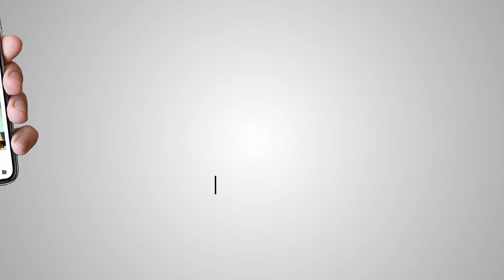ਕਿਸਾਨ ਮੋਰਚਾ ਦੇਵੀਦਾਸ, ਰੇਲਵੇ ਟਰੈਕ ਤੇ ਬੈਠੇ ਕਿਸਾਨ ਕੀ ਹੋਵੇਗੀ ਕਿਸਾਨ ਜਥਬੰਦੀਆਂ ਦੀ ਅਗਲੀ ਰਣਨੀਤੀ ਜਾਣੋ ......